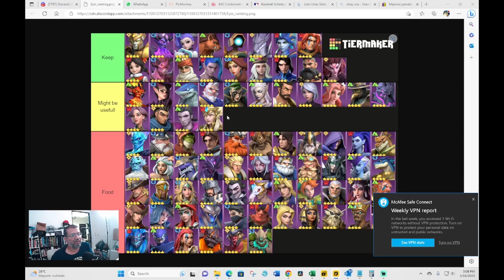INFINITE MAGICRAID Reacciono a la Tier List Discord Oficial Epicos Mayo 2023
Agradecimiento a Nuestros Miebros (Thyrael, Nesi, Gvn, Airon Phoenix, Joed, Auron10, BassCrow, Early Arce, Senor Burns, Close Chapter, Leandro20)